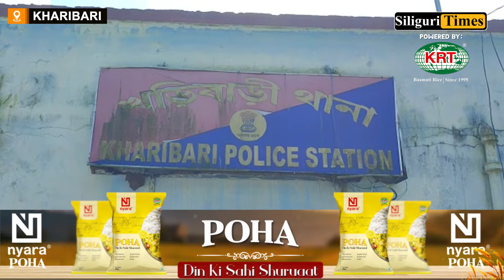Two arrested with illegal drugs and cash in Kharibari (Hindi)